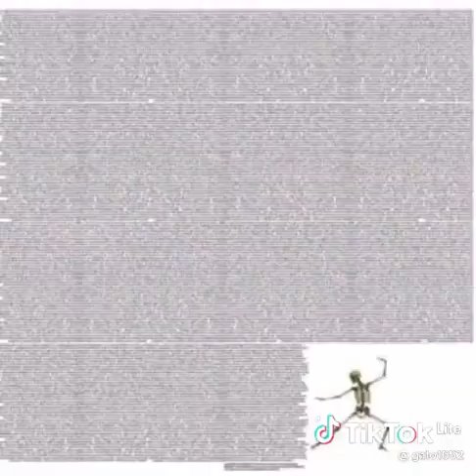23 de enero de 2022